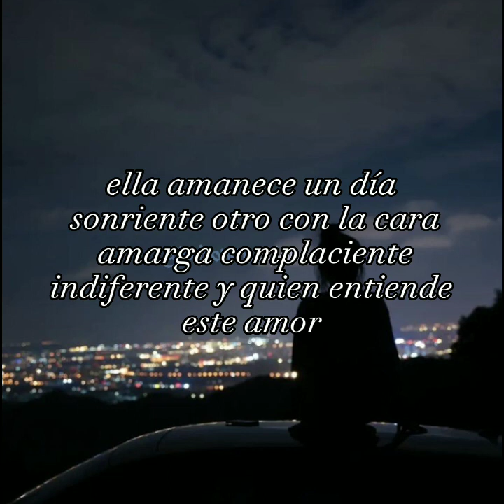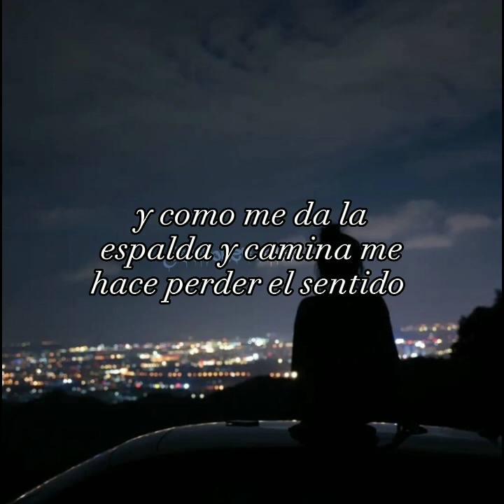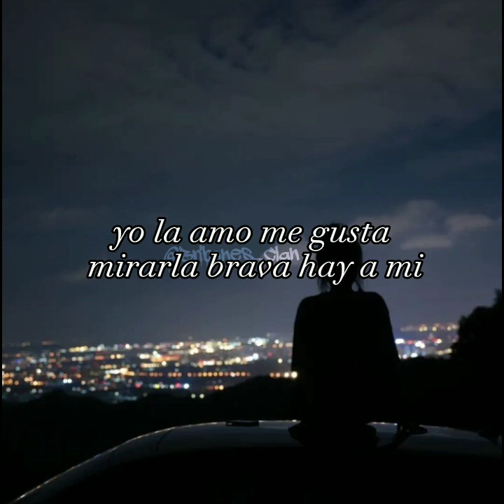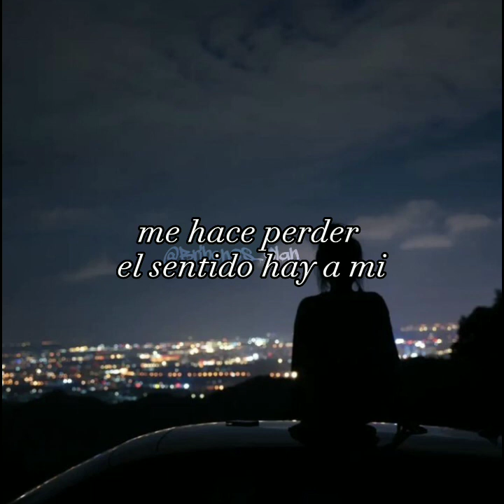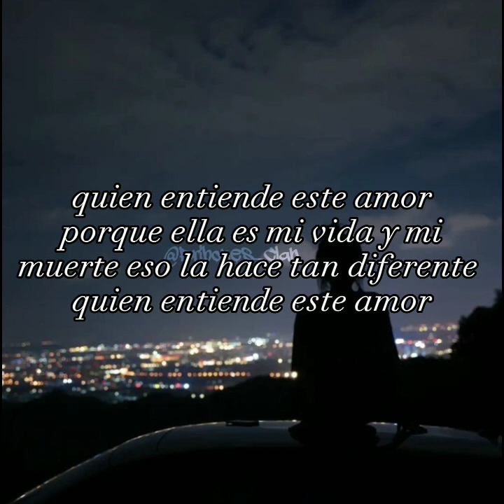Quien entiende este amor - Galy Galiano Letra